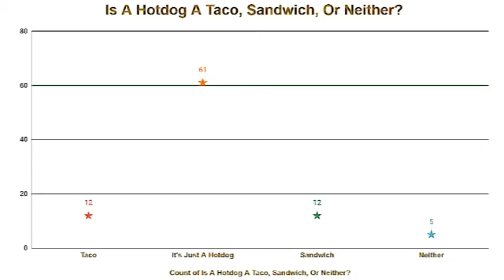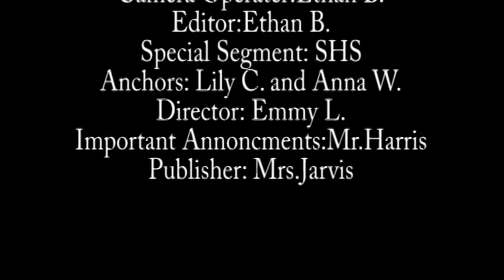11-03-2021 Daily Video Ann (4:44)